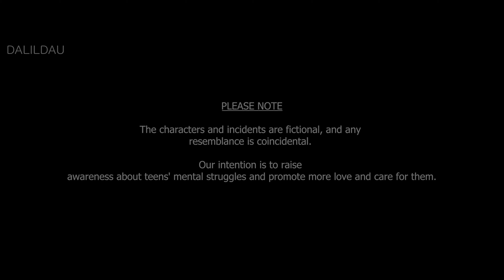'BROKEN-TEEN' Official song music video by Dalildau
Sad song 'BROKEN TEEN' An emotional melody - Official music video song by Dalildau

LYRICS, TUNE, SINGER AND ON SCREEN PERFORMER : DALILDAU ( Sasha )

DIRECTED AND PRODUCED BY :
M R BABU - DALILDAU CREATIONS

MUSIC MIX : ARJUN ASTHANA

CAMERA: MAHA MUKESH and NAGARJUNA

EDITING : ASHOK MOLI, ANUDEEP AND RAJENDAR

PRODUCTION UNIT AND POST PRODUCTION: GOLDEN RAIN STUDIOS (SUMAN)

Broken-Teen Song Lyrics:

i couldn't sleep at night , i dream with open eyes , it hurts me all the time , feels like im wrapped in twine , sometimes i feel that there's something wrong with me , that's all i wanna say , im just a broken teen

ima teen , feels like 18 , blames and doubts are my routine.
 i wanna be a free queen... but u make it just a dream (2x)

mom n dad ur just so mean , everyday is  halloween ,
 pointed out by my dean makes me wanna shout and scream ,
oh no , oh no , oh no...oh no , oh no , oh no...
 true smiles are rarely seen , nobody cares about my dreams ,
laughing out loud i haven't been , everyday is a very very very big scene

i cant take ,
 i cant bare ,
i cant tell it anyways ,
so im puttin it down as a song
to let you know that
im just alone (2)

i couldn't sleep at night , i dream with open eyes , it hurts me all the time , feels like im wrapped in twine , sometimes i feel that ther's something wrong with me , that's all i wanna say , im just a broken teen

i cant take ,
 i cant bare ,
and All alone : (

This song "Broken Teen" presents the psychology facts of a Teen school girl.

Dalildau's music is Indian english pop.

Techno / House music is added as music mix for Dalildau's songs

Dalildau is the youngest pop artist in the Indian english genre.  As she is appreciated so by the general public at large.

Dalildau's performance as a Teen girl suffering loneliness and depression is heart touching.

"Broken teen" song is also called as "I am a Teen - Feels like eighteen"

This song is so haunting that we can not stop humming after listening just once.

Dalildau is appreciated well for her amazing and passionate work in this song "Broken Teen"

"Broken Teen" is a song which every Teen girl has to listen, watch and be aware of the depression and loneliness which is felt at that age.

The jazz music in this song "Broken Teen" is awesome.

"Broken Teen" song has become the most favourite song and connected song for the Teen girls and boys who ever has listened and watched the music video.

Best wishes to Dalildau ( Sasha ) for her bright future to do amazing music and to be appreciated as the youngest english pop artist from India.